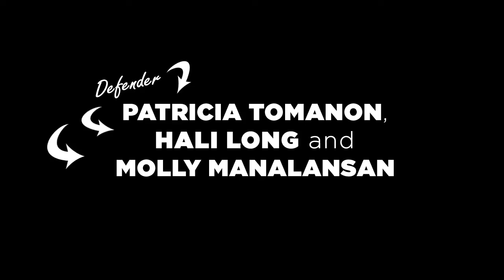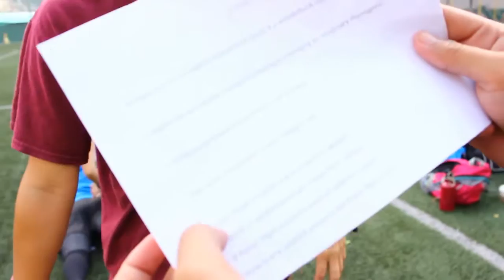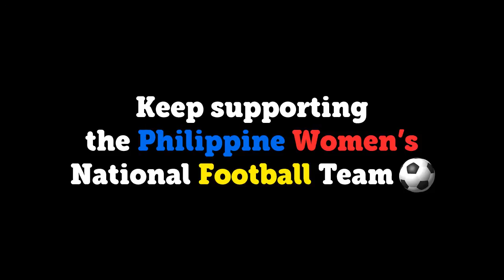Tongue Twisters with the PWNT: Episode 3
Heather, Tasha, Pat, Hali, Molly, Cait, Dur (again!), Shelby and Dai wrap up the tongue twister series!

Support Philippine women's football!